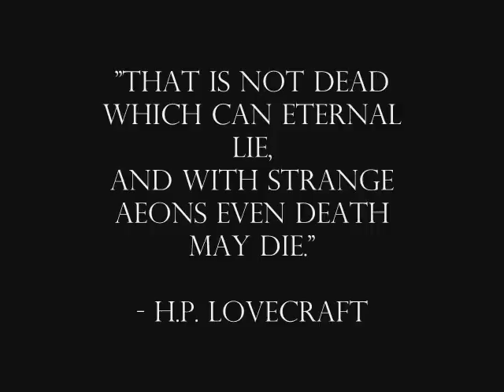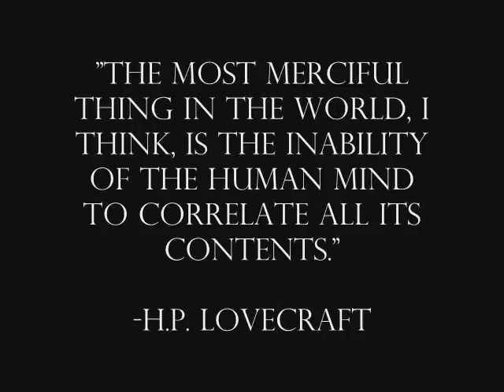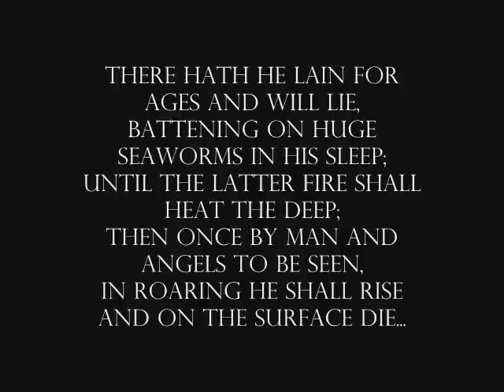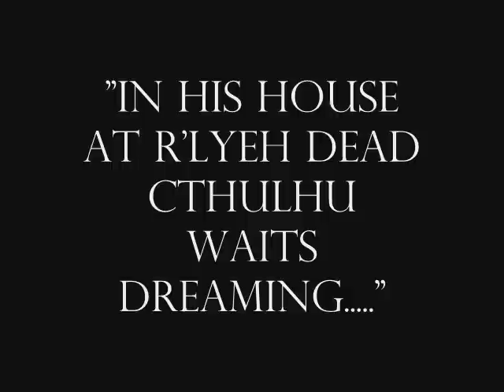Hoyland - Cthulhu Rising (DEMO VERSION)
Created for an H.P. Lovecraft compilation, this is the stunning new work by Marc Hoyland. It certainly recalls the beautiful horror of this master of science fiction.